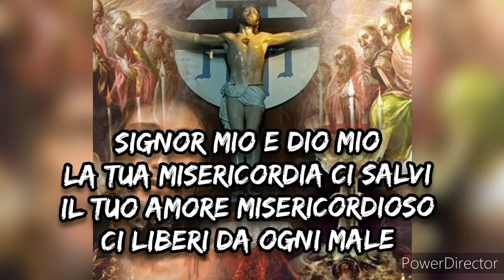9❤️NOVENA ALL'AMORE MISERICORDIOSO NONO GIORNO